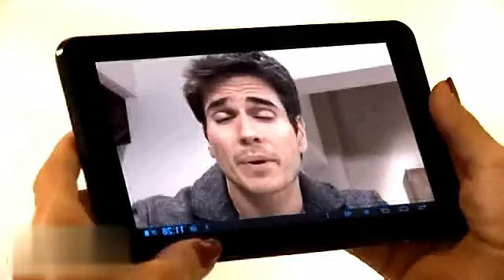A GATA CAPÍTULO DE HOJE quinta 26/10/2023 Resumo da Novela A Gata completo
NOVELA A GATA CAPÍTULO DE HOJE quinta 26/10/2023 -  Paulo conversa com Lorena. O bonitão admite para a mãe que não está se adaptando à vida no exterior. Ele ressalta que quer trabalhar e ela o enrola. O mocinho reitera para a venenosa que deseja reencontrar a namorada.